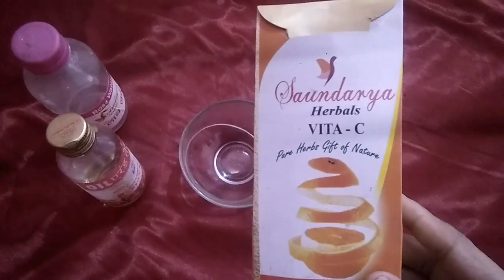Face ki all problem ka solution, face mask for all skin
Friends aaj ke video mein maine aapko Aisa face masks bataya hai jisse aapki Har skin problem Dur ho jayegi Rinkles, dark spot, pimple spots yah sab aapke Dur Ho Jaenge
Friends Orange powder Jise Ham Kahate Hain usse aapke Har problem skin ki Dur ho jayegi  agar aap teenagers ho to aap ke liye yah Mask bahut hi best hai to friends ese please try Kijiye aur comment Karke Jarur bataiye ki aapko yah mask kaisa laga